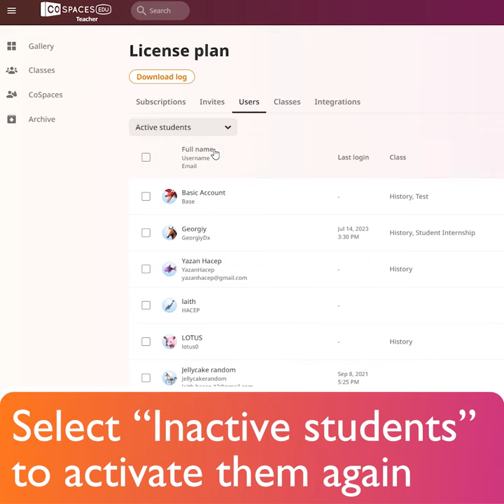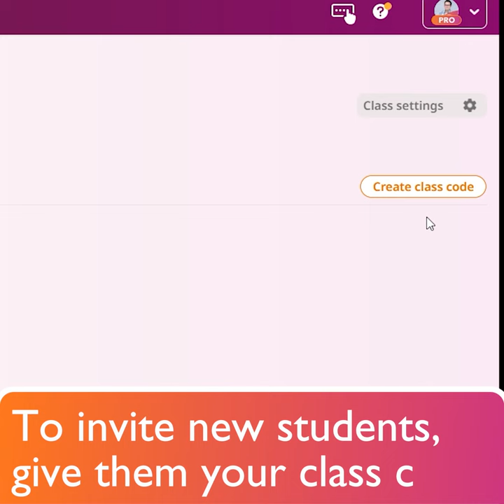Re-assigning seats - CoSpaces Edu Tuesday Tip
This episode teaches educators how to re-assign the seats in their CoSpaces Edu license plan.